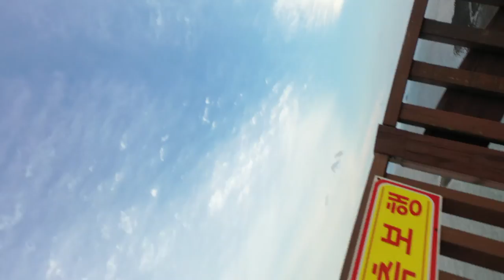전남 강진 가우도 출렁다리 드론영상